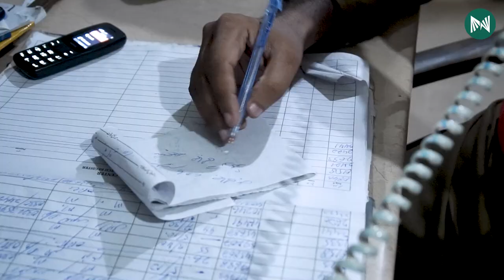17 Saal Ki Umar Se Insaniyat Ki Khidmat Krne Wale Farooq Baloch | Metastories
17 Saal Ki Umar Se Insaniyat Ki Khidmat Krne Wale Farooq Baloch

Edhi Sahab Se Seekhny Ko Bohat Kuch Mila